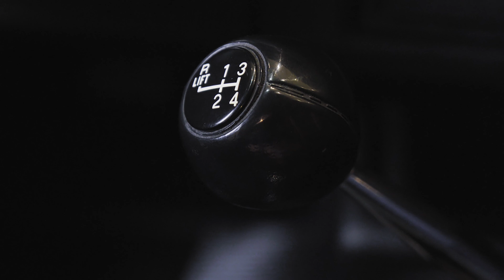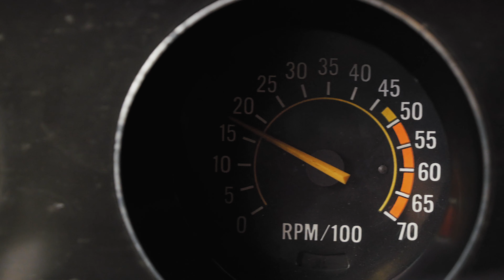RXN Exclusive interview with Paul Hendrickson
We took one afternoon to sit down with a long time customer and friend, Paul Hendrickson. Here he tells us his story with his Camaro, what it means to him and to the people he loves.